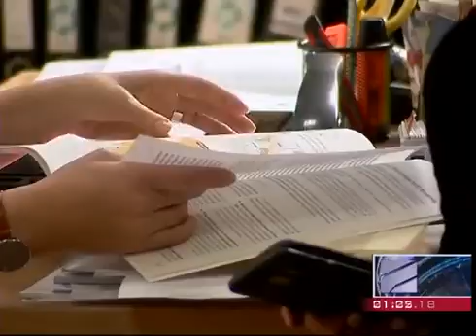რუსეთის ანტიდასავლური პროპაგანდას შეკავებისთვის მთავრობის მიერ გასატარებელი ღონისძიებების შესახებ